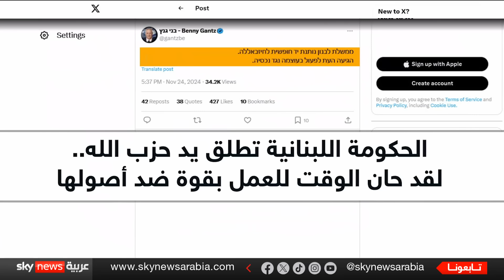"بيروت يقابلها تل أبيب".. حزب الله يوسع دائرة هجماته ويتوعد إسرائيل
أعلن حزب الله قصف عدة أهداف عسكرية في مناطق متفرقة من إسرائيل، منها مدينة تل أبيب وقاعدة استخبارات عسكرية قربها وأخرى بحرية في الجنوب. وأحصت خدمة الإسعاف الإسرائيلية "نجمة داوود الحمراء" 11 إصابة على الأقل، لافتة الى أن بين الجرحى شخصا إصابته بين "متوسطة إلى خطيرة".

التاسعة
"التاسعة" تقدم لك أبرز الأخبار التي حدثت على مدار اليوم في العالم والوطن العربي، شاهد تقارير متنوعة تروي أحدث التطورات، تغطية شاملة ومباشرة لمتابعة الأحداث الساخنة والتحليلات العميقة